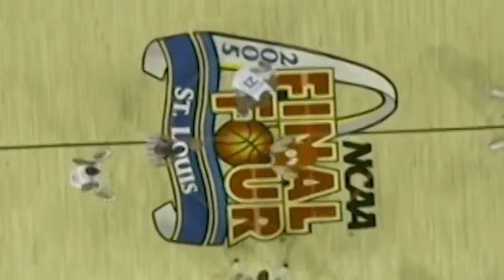Big Ten Promo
For university I had to make a promotional feature for the Big Ten Tournament, which would have been fine if I didn't have to do it in Final Cut Pro. Ugh. So I didn't. Yay!